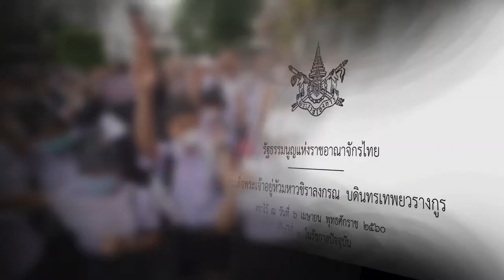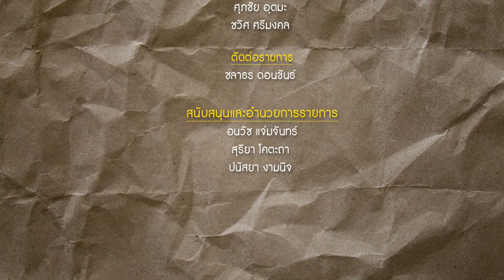รายการ Rights! สาระ EP7 การมีส่วนร่วมทางการเมืองของเด็กและเยาวชน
นำเสนอเกี่ยวกับสิทธิและเสรีภาพในมีส่วนร่วมในการแสดงความคิดเห็น
การแสดงออกของเด็กและเยาวชน ที่จะต้องเป็นไปตามกรอบของรัฐธรรมนูญ
และอนุสัญญาว่าด้วยสิทธิเด็ก
วันที่ 22 กรกฎาคม 2565 เวลา 09.25 น.